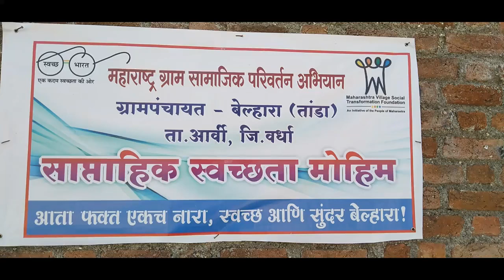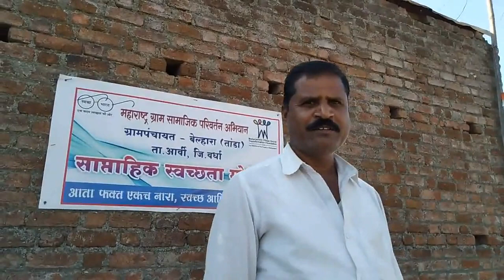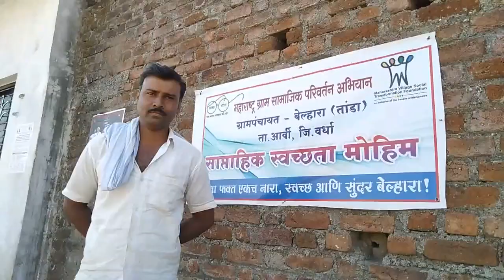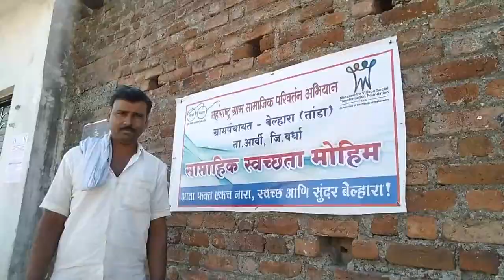Belhara village weekly gram swachhata abhiyan 2018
Belhara village is executing cleanliness drive every Sunday without fail. Villagers didn't break the chain even though death happened in village.
Village is included in Maharashtra Village Social Transformation since Feb. 2018. Chief Minister's Rural Development fellow (CM-RDF) mobilized villagers to take part in social cause of cleanliness. Youth of the village collected waste oil boxes & painted them with different slogans. Those tin boxes are used as dust bins.
Such drives are a wonderful opportunity for people’s participation and they are major avenues to raise awareness on the importance of cleanliness in rural India.

Gram Panchayat :Belhara, Ta. Arvi, Dist. Wardha,  Maharashtra - 442201